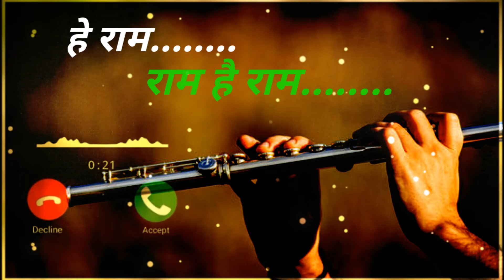हे राम हे राम हे राम रिंगटोन latest ringtone hey ram hay ram#trendingvideo